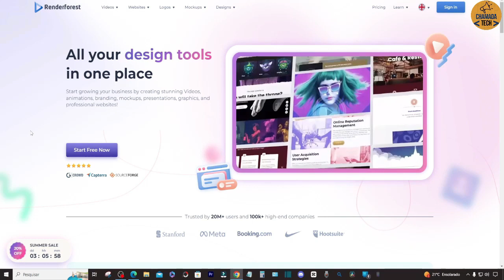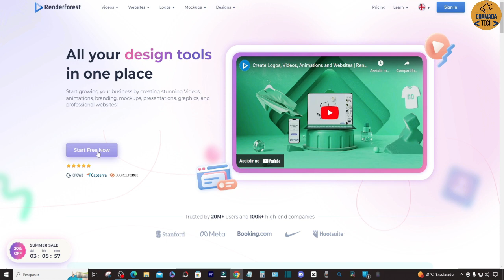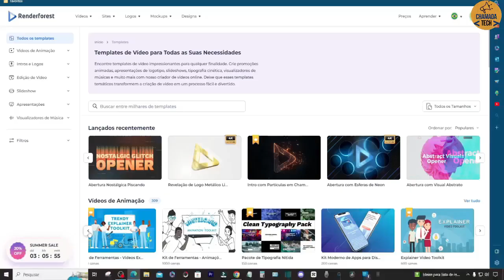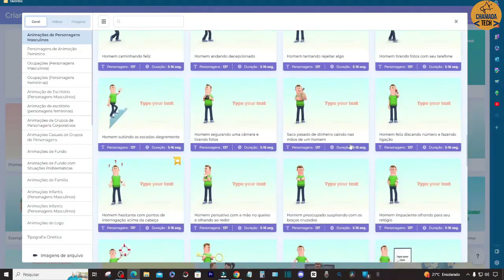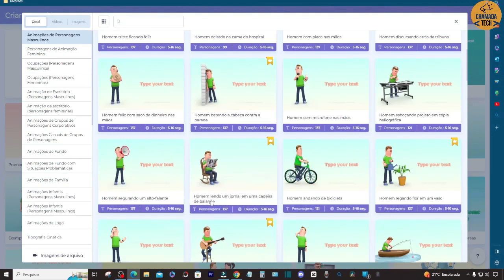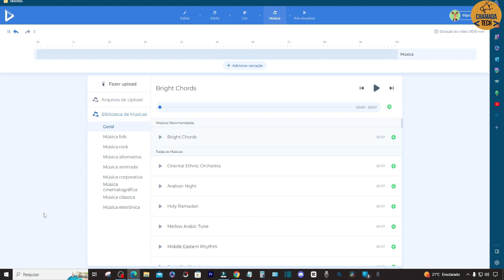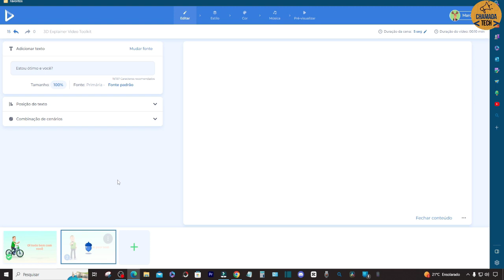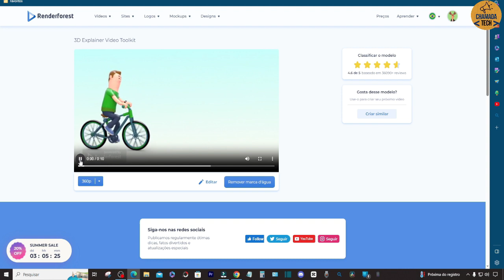COMO CRIAR VIDEO ANIMADO GRÁTIS FÁCIL FERRAMENTA IA CRIAÇÃO VIDEOS ANIMADOS 3D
Aprenda como criar vídeos animados 3D de maneira gratuita e simples! Neste vídeo, você descobrirá uma ferramenta de criação de vídeo inovadora que permitirá que você dê vida às suas ideias de forma fácil e divertida.

A primeira coisa que você precisa saber é que não é necessário ter habilidades avançadas em animação ou conhecimento técnico para usar essa ferramenta. Com apenas alguns cliques, você poderá criar vídeos animados 3D incríveis para qualquer finalidade, seja para um projeto pessoal, trabalho ou até mesmo para fins educacionais.

A ferramenta utiliza algoritmos de inteligência artificial com uma interface intuitiva e amigável, você será guiado(a) por todo o processo de criação, desde a escolha de personagens animados até a personalização de cenários, movimentos etc...

Ao longo deste vídeo, você aprenderá passo a passo como utilizar os recursos da ferramenta, explorando suas opções de personalização, como escolher entre diferentes estilos de animação, ajustar a velocidade e a fluidez dos movimentos, e até mesmo adicionar efeitos visuais deslumbrantes para aprimorar a qualidade do seu vídeo.

Além disso, você descobrirá que essa ferramenta também oferece uma vasta biblioteca de objetos, cenários e músicas para tornar seus vídeos ainda mais envolventes e profissionais. Com tantas opções à sua disposição, você poderá criar vídeos animados 3D únicos e personalizados, totalmente alinhados com sua visão criativa.

Portanto, se você deseja explorar o mundo da animação 3D e criar vídeos de forma rápida, fácil e gratuita, este tutorial é perfeito para você. Prepare-se para se surpreender com as possibilidades oferecidas por essa incrível ferramenta de criação de vídeo e deixe sua imaginação fluir.